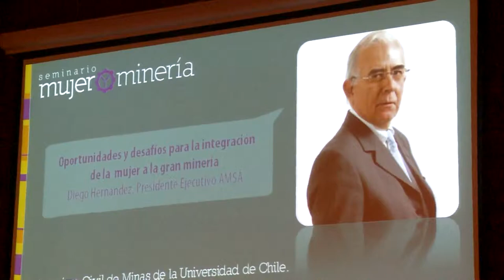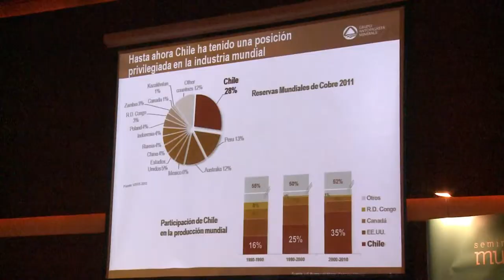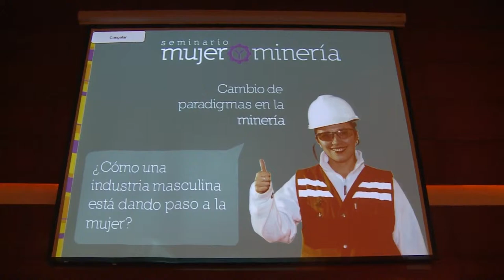Antofagasta Minerals participó activamente en el Seminario "Mujer y Minería"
Los diferentes proyectos que se ejecutan, sumado al esfuerzo de las mineras, abren nuevas oportunidades para que ellas mejoren su calidad de vida.